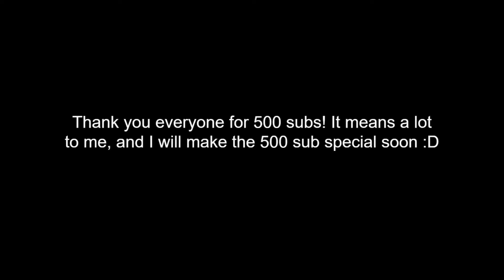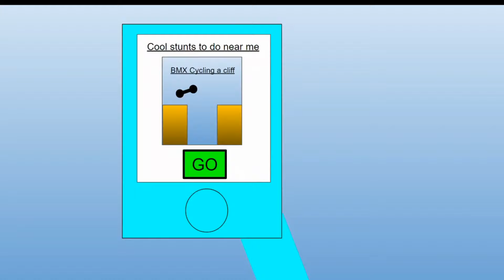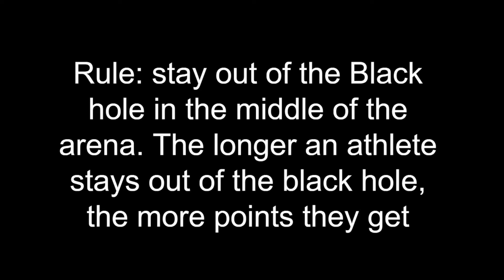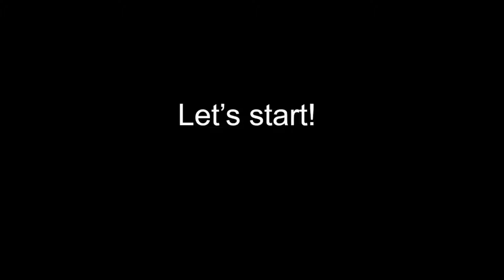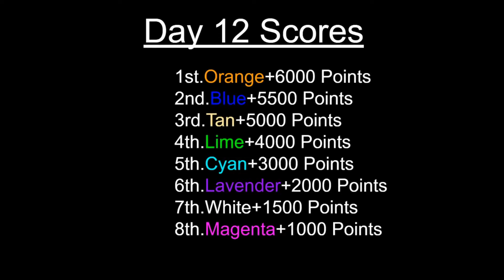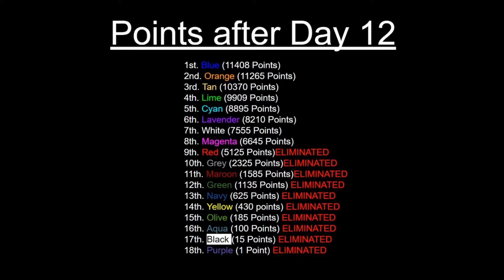Algicosathlon Day 12